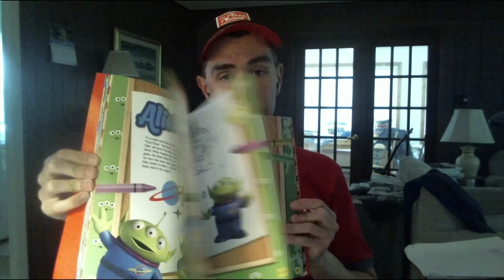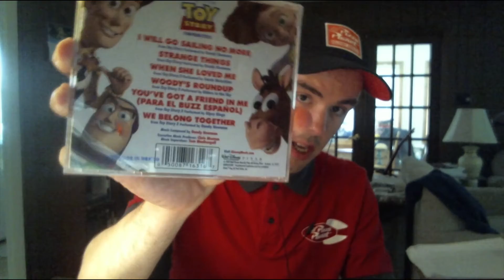My Last Batch of Birthday Presents of 2021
Hey Everyone, I'm James McIlwee.

This is my video of me showing my last batch of Birthday Presents of 2021.  I hope you like it.